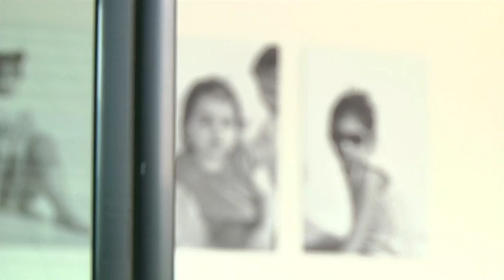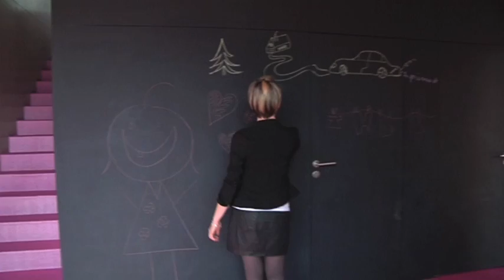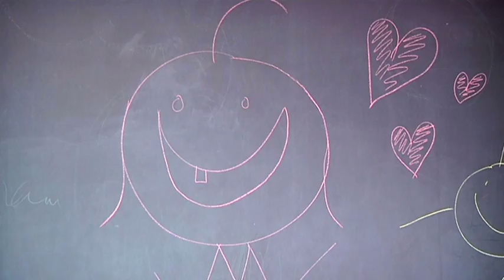La Maison de Caroline présente: la maison a flan de montagne de Laurent à Guebwiller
Magnifique maison contemporaine sur un terrain plein de contraintes, signée Laurent Dugo, architecte.